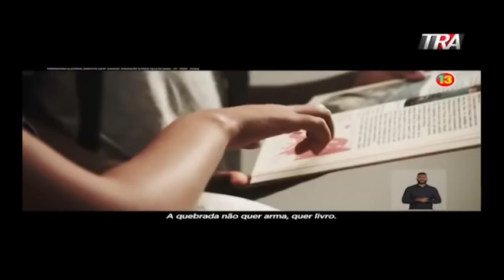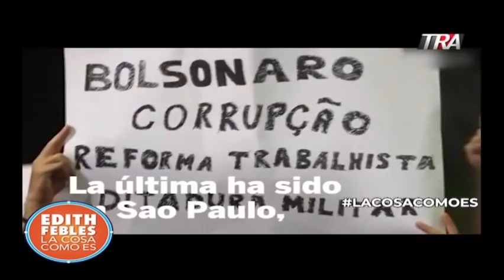Edith Febles | Brasileños pueden votar en RD. Embajador Brasil cuenta primera vuelta ganó Bolsonaro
Los brasileños pueden acudir a votar en RD.  El embajador de Brasil cuenta que en la primera vuelta ganó en las votaciones locales Bolsonaro.